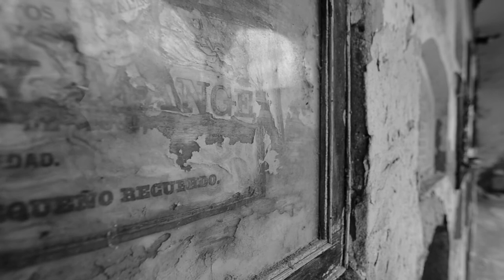Cementerio de Jaca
Grabado en el cementerio de Jaca en Semana Santa 2012

Nikon D7000
Nikon Tokina 11-16mm f 2.8